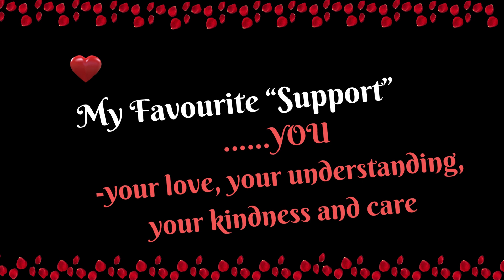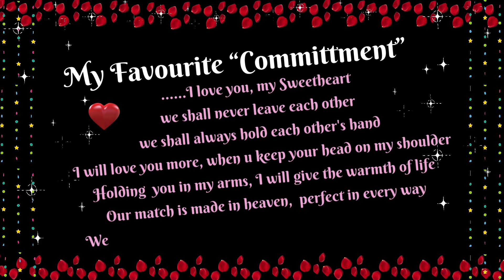My Love, What My Heart Says!! Thankyou | Inspiration | Share with Someone You Love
Only For You, My Love | Thankyou | Inspiration | Share with Someone You Love
eternal love for you my love

Send this video to the person you love. Express your love.

Credits:
Video:  Canva
Images: Canva, Google